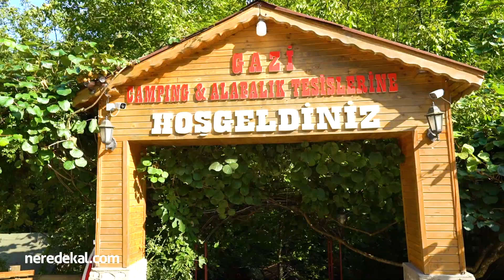Gazinin Yeri | Neredekal.com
Video Hoşunuza Gittiyse 'Beğen' Butonuna Basmayı Unutmayın!

Kocaeli-Yuvacık’ta doğa ile iç içe bir konaklama hizmeti sunan Gazinin Yeri, yılın dört mevsimi ziyaretçilerini ağırlamaya devam etmektedir. Oda-kahvaltı konseptinde hizmet veren tesiste   kahvaltılar sabahları dere kenarında serpme olarak servis edilmektedir. Bol bol huzur  depolayabileceğiniz tesis aynı zamanda görülesi bir orman ve dere manzarasına sahiptir. Çocuklu ailelerin de gönül rahatlığıyla konaklayabileceği tesiste,  çocuk oyun alanı bulunmaktadır.

Gazinin Yeri bünyesindeki ahşap konaklama birimleri tamamen konukların konforu ön planda tutularak dizayn edilmiştir. Her biri özel banyolu olan odalarda havlular, saç kurutma makinesi ve 24 saat sıcak su temin edilmektedir. Tesis odalarında düzenli oda temizlik hizmeti verilmektedir. Otel odaları doğa ve orman manzaralıdır. Tesis hakkında detaylı bilgi ve rezervasyon için sayfasını ziyaret edebilirsiniz.

Gazinin Yeri ile iyi tatiller.

Video hakkında kısa ipuçları:
00:00 Gazinin Yeri’nin drone ile çekilmiş, ormandan tesise doğru yakınlaşan görünümü.
00:11 Gazinin Yeri odalarının detaylı görünümü.
00:26 Gazinin Yeri’nin bahçesinin genel görünümü.
00:38 Gazinin Yeri dere kenarındaki restoranının görünümü.
00:51 Gazinin Yeri’nin çocuk oyun alanının görünümü.
00:53 Gazinin Yeri piknik alanının görünümü.
1:04 Gazinin Yeri’nin restoranı ve restoranda servis edilen kahvaltının görünümü.
1:19 Gazinin Yeri’nin ormandan tesise doğru yakınlaşan görünümü.

Neredekal.com ekibi.

Kanalımızda aradığınız otele dair detaylara ulaşabilir, tatiliniz başlamadan otelinize ait tüm detaylara buradaki videolar sayesinde ulaşabilirsiniz.En çok otel en uygun fiyatlarla Neredekal.com 'da